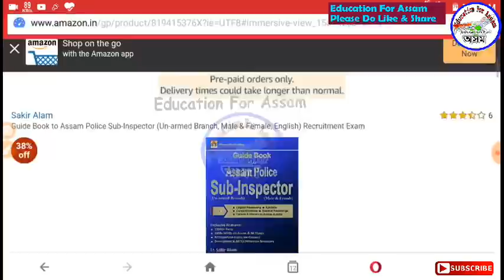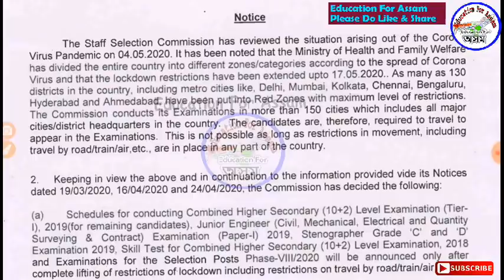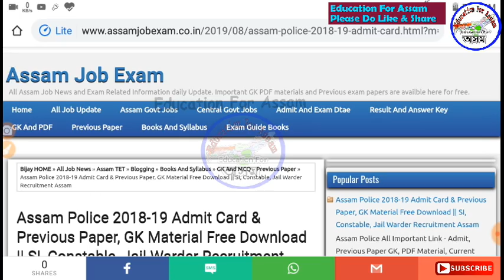Official Notice About Exam from SSC & Assam Police Exam Information